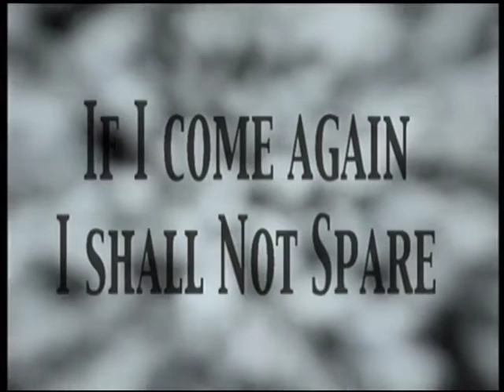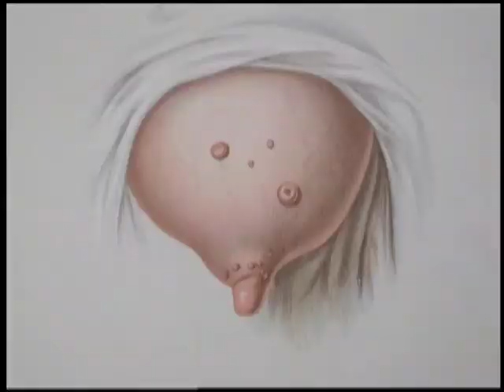Coil - Colour Sound Oblivion DVD #15 - The Reconstruction Kit, Disc 1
Coil
Colour Sound Oblivion DVD #15
"The Reconstruction Kit," Disc 1

These are some of the backing audio track mixdowns and video projections Coil used variously for their live shows. 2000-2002.

1. Something / Higher Beings Command 0:00
2. Amethyst Deceivers (Version 1) 8:46
3. Titan Arch 15:12
4. What Kind Of Animal Are You? 23:21
5. Blood From The Air 32:06
6. I Am The Green Child 37:29
7. Constant Shallowness Leads To Evil 45:27
8. Anarcadia: All Horned Animals 1:02:32
9. Amethyst Deceivers (Version 2) 1:08:51
10. Slur 1:17:25
11. A Cold Cell 1:22:21
12. Broccoli (Version 1) 1:28:24
13. Paranoid Inlay 1:34:44
14. Sick Mirrors (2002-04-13 Glauchau) 1:40:48
15. A.Y.O.R. 1:54:45
16. Backwards 2:01:57
17. I Am Angie Bowie (Sine Waves) 2:16:03
18. The Last Rites Of Spring 2:21:23
19. Are You Shivering? 2:30:03

"I Am the Green Child," and "Broccoli (Version 1)," and "The Last Rites of Spring" have unique mixes here which differ from the backing audio track mixdowns Peter would use live. "A Cold Cell" is the original studio version off of "Backwards." "Sick Mirrors" is live audio taken from the 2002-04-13 Glauchau performance.

Lineage: DVD (16bit 48khz lpcm) - wav via DVD Decrypter - flac via foobar2000 - mkv via mkvtoolnix - flac via mkv merge - wav via foobar2000 - separated into track by track wavs via Adobe Premiere CC - flac via foobar2000. Lineage is entirely lossless, entirely 16bit 48khz.

John Balance
Peter "Sleazy" Christopherson